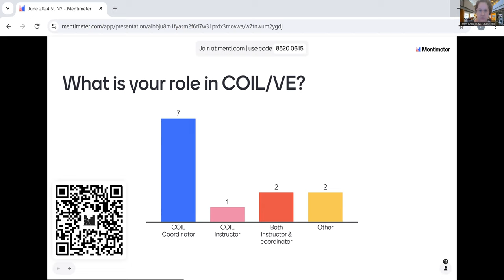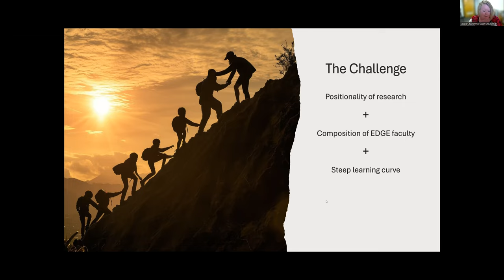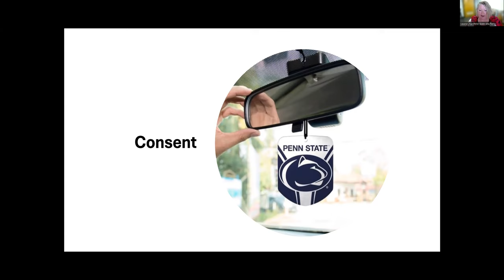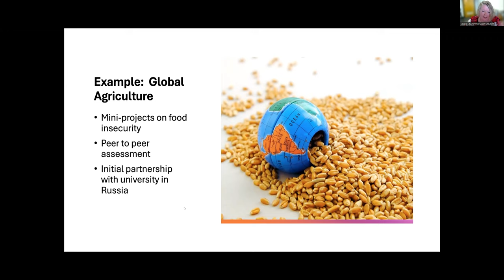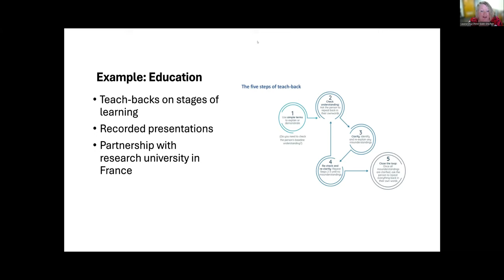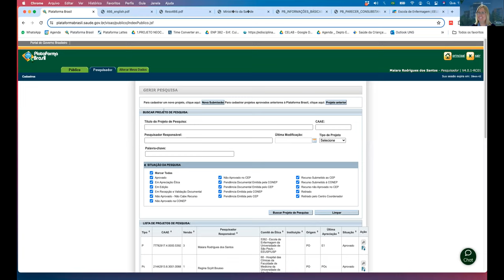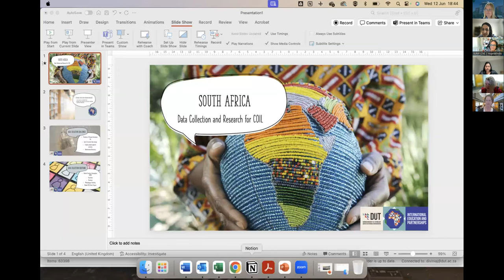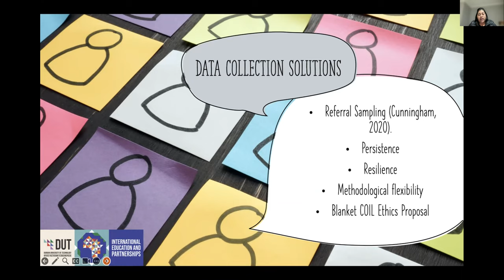SUNY COIL Community Webinar - How to compile student data with your international partner, June 2024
Navigating the permissions process for collecting data and IRBs for COIL Research...SUNY COIL Community Webinar presents a panel of COIL research colleagues: Lisa Woodley, PhD, MSN, RN, CNE, CHPN, University of North Carolina, Chapel Hill; Laura Cruz, and Tiffany MacQuarrie, Pennsylvania State University; Maiara Rodrigues, University of Sao Paulo, Brazil
Moderated by Sharmila Udyavar, Ed.D, Associate Director for Global Education, University of North Carolina, Chapel Hill. Hosted by SUNY COIL Center